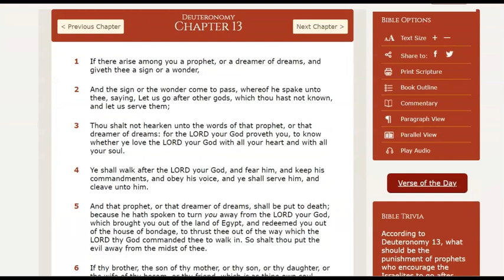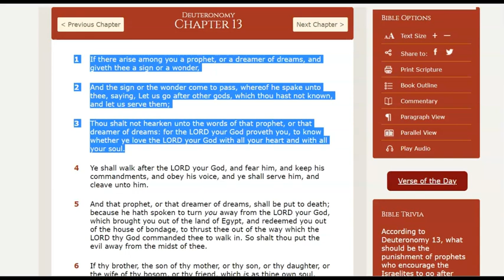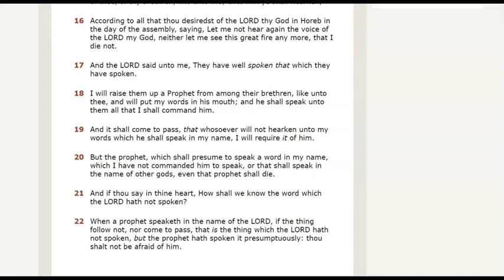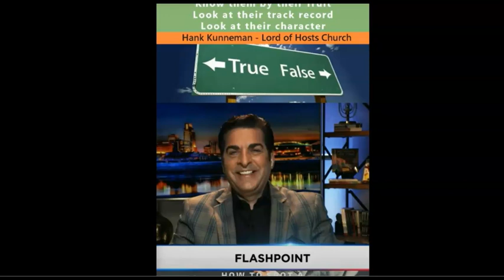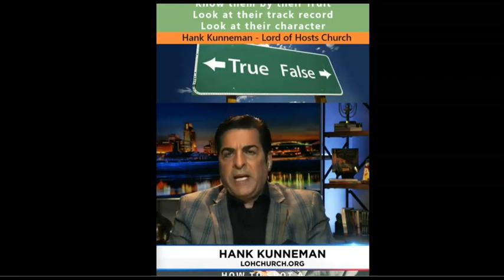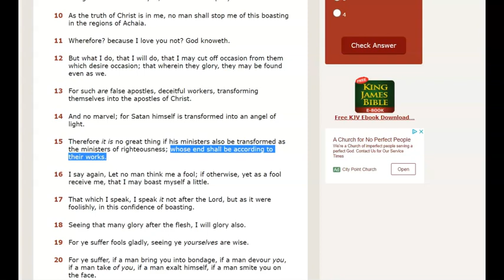Friday Fruit Clips #5